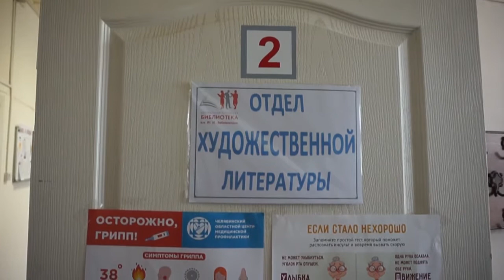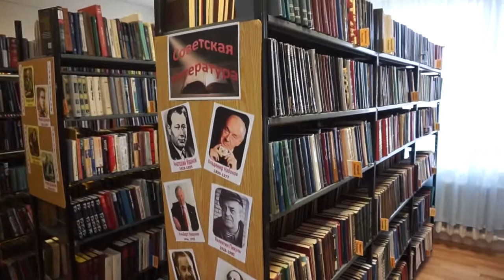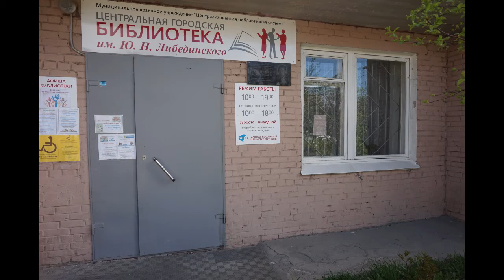Библиотеки глазами молодых. Нина Давыдова из ЦГБ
Акция «Библиотека глазами молодых» приурочена к Общероссийскому дню библиотек, который отмечается ежегодно 27 мая. Организатором Акции является инициативная группа молодых библиотекарей «МАРТ» при Муниципальном казенном учреждении «Централизованная библиотечная система».